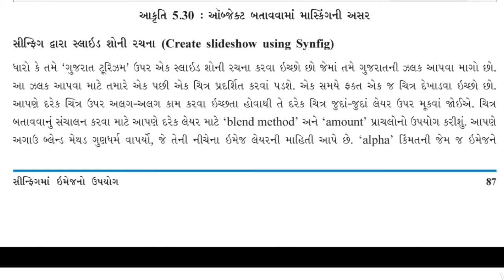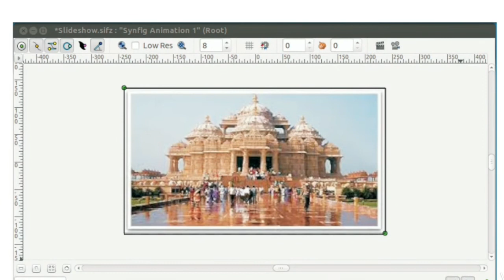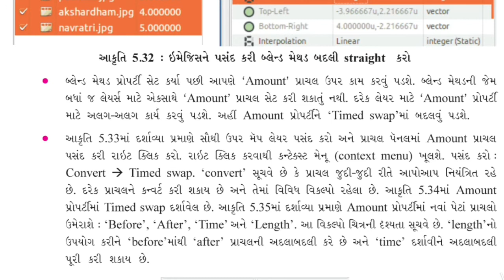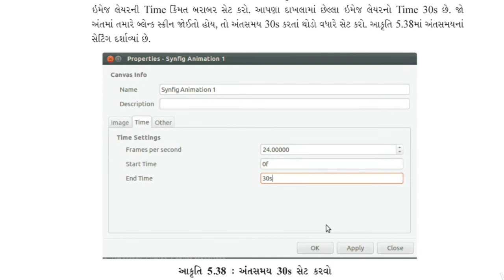STD 11 GM | COMPUTER | CHAPTER - 5 | LEC - 4